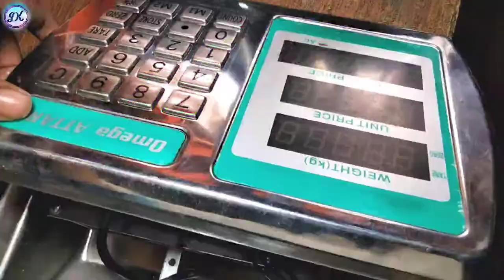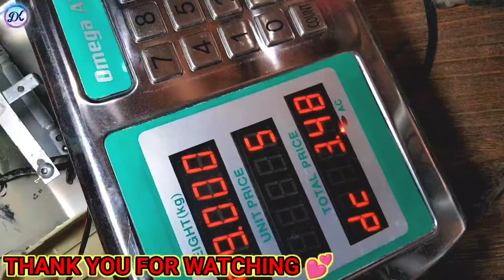basic operation of digital weighing scale|How to repair dead calibrate digital weighing Scale| urdu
D.K ELECTRONIC
our second channel ! my teacher

basic operation of digital weighing scale,
how to reset digital weight machine,
digital weighing scale,
weighbridge calibration,
weighing machine,
35 kg weighing scale,
weight machine,
digital weight scale,
weighing scale,
how to calibrate a scale,operation guide for electronic scale,
How to weight set in weighing machine 35kg 2g ACS Weighing Machine by Care International Scale | TCS,
tcs scale calibration,tcs calibration,calibration,scale calibration,price scale calibration,1201 ki calibration,china scale calibration,weight scale calibration,
tcs weighing scale calibration,100 kg weight machine calibration,
mera scale 100 kg calibration problem,how to calibrate a scale,
beste 100kg scale ki calibration kese hogi,weight machine repair,
dulal electronics,
scale,
tarazu,
electronic electronic electro voltage youtube settings d weighing weighins weight weighing_scale cantante tora computer canta
oshida weighing scale calibration setting
oshida weighing scale

Stay Happy   😊
Stay Blessed 🧿